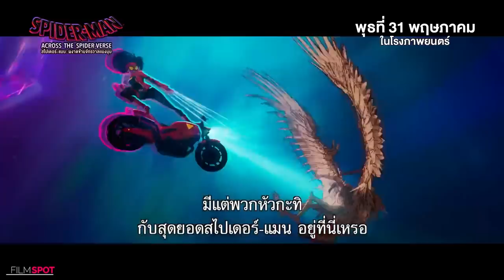SPIDER MAN ACROSS THE SPIDER VERSE "Spider Man 2099 Vs Vulture" Trailer (NEW 2023)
Official new movie trailer for Spider Man Across The Spider Verse

Plot : Spider-Man: Across The Spider-Verse (Part One) is an upcoming American computer-animated superhero film featuring the Marvel Comics character Miles Morales / Spider-Man, produced by Columbia Pictures and Sony Pictures Animation in association with Marvel, and distributed by Sony Pictures Releasing.